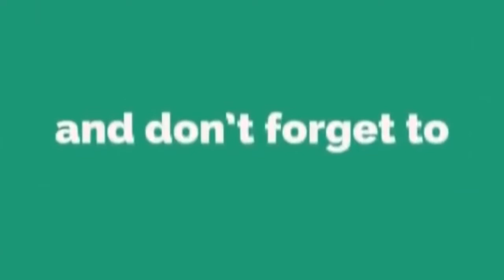Excise and Taxation Department Officers Speech At Oath Taking ceremony Quetta